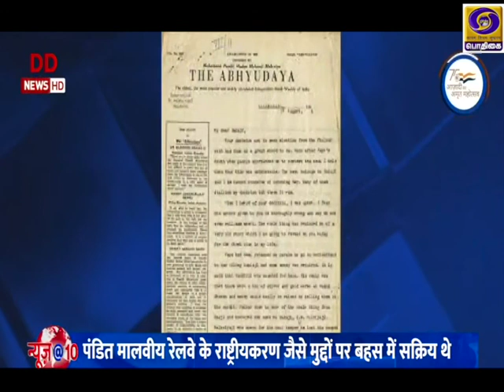AZADI - SAFAR | PANDIT MADAN MOHAN MALVIYA